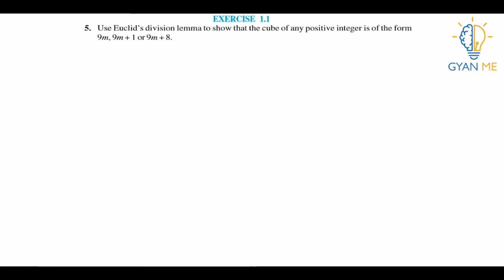Q. 5: Use Euclid’s division lemma to show that the cube of any positive integer is of the form...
This video is on Q. 5 (Ex. 1.1) of Ch. 1 (Real numbers) - class 10.

Chapter 1 - Real Numbers | Exercise 1.1 | Q. No. 5 | Class 10 Maths |  NCERT solutions | CBSE

Q. 5: Use Euclid’s division lemma to show that the cube of any positive integer is of the form 9m, 9m+1 or 9m+8.